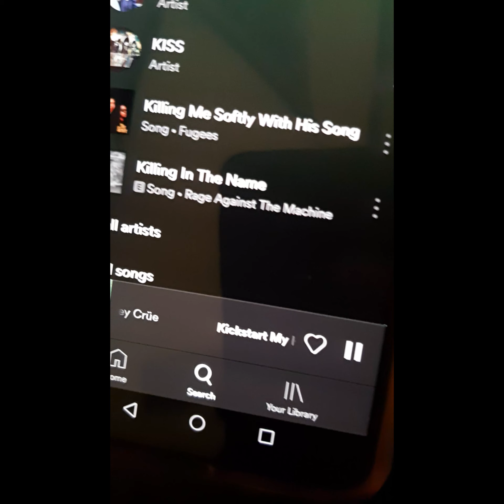ste agate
ste-agathe de lotbinière